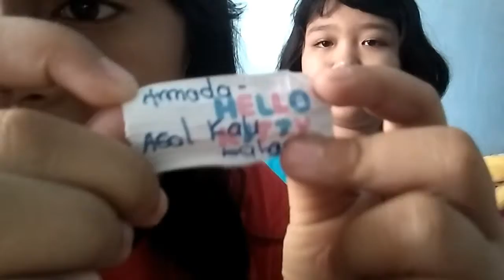Singing challenge bareng saudara 💓💓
Hai guys!!! selamat datang di channel Rafa sweety, maaf ya guys di fideo ini aku ga edit video.maaf banget ya guys